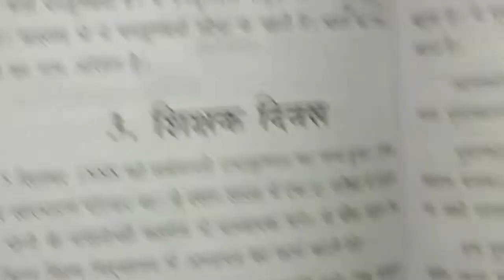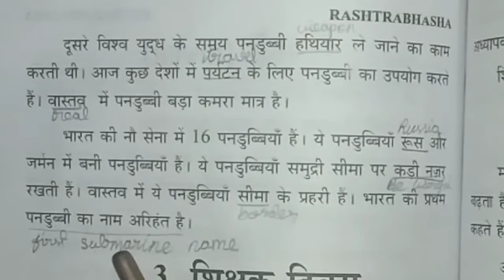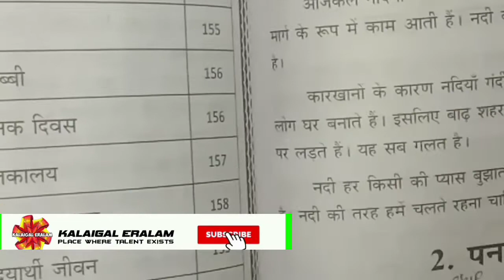rastrabhasha paper 2 /general essay /submarine /पनडुब्बी /short notes with தமிழ் explanation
rastrabhasha paper 2 /general essay /submarine /पनडुब्बी /short notes with Tamil explanation
rastrabhasha2 . paper 2 /
/short notes with Tamil explanation

grammar